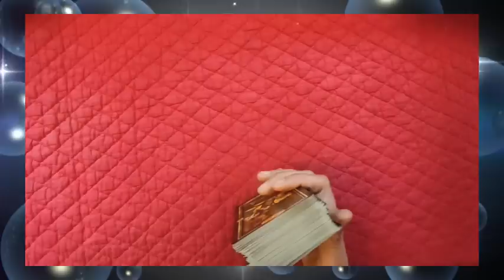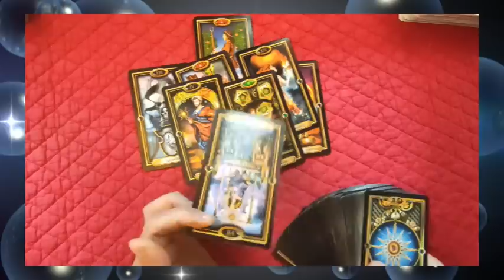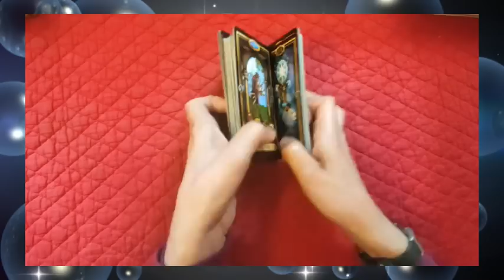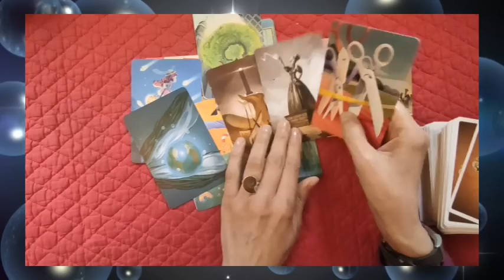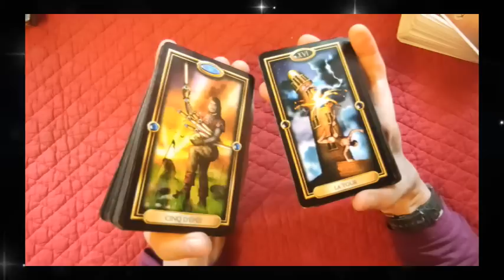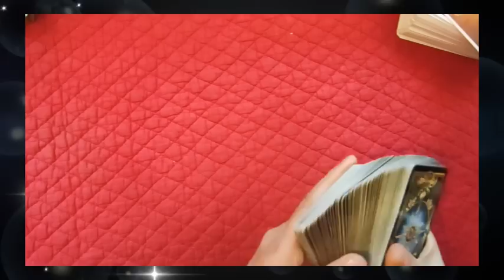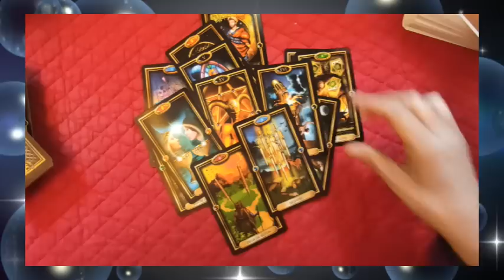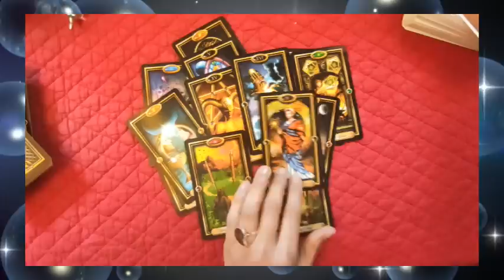⚡tirage éclair #10 les retraites🔹 5 ou 7 ans? 🔹le départ..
► Apprendre la cartomancie, c´est facile!
► Playlist  ♋ Astrologie védique et uranienne

@Madi Jasper